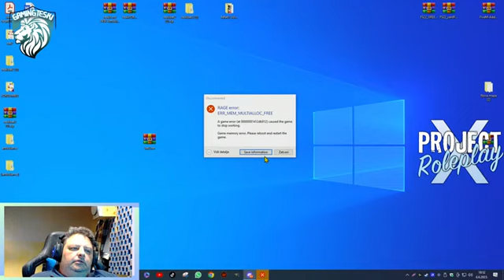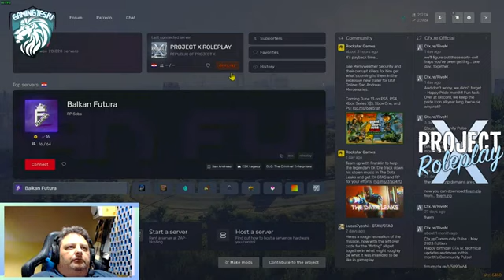doktor za sve PROJEKT X RP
INSTANT GAMING

TROVO:trovo.live/s/GAMINGTESKI
MOJ INSTAGRAM: tezakdarko